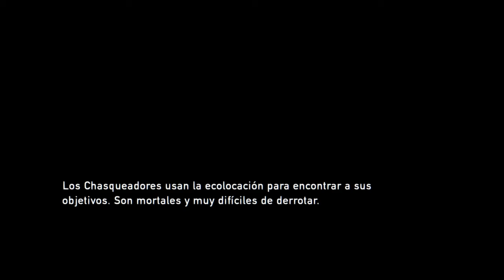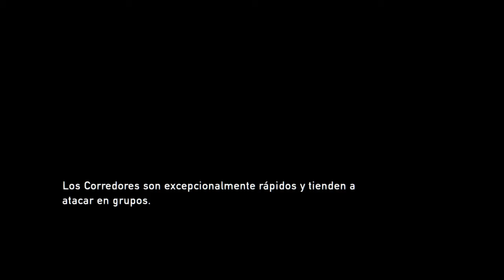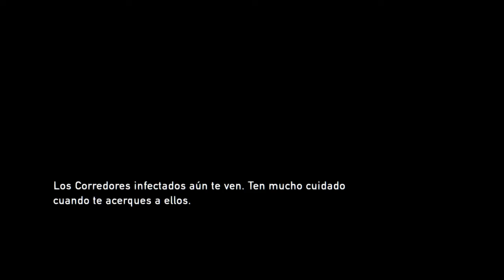The Last of Us™ el ring